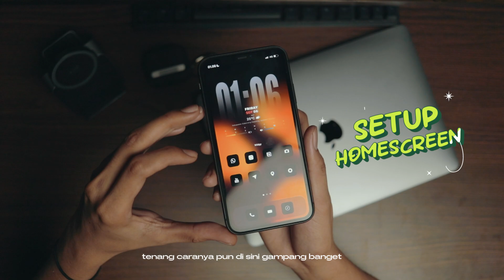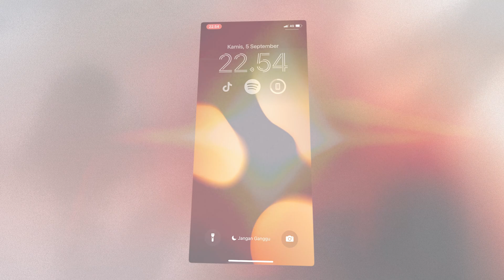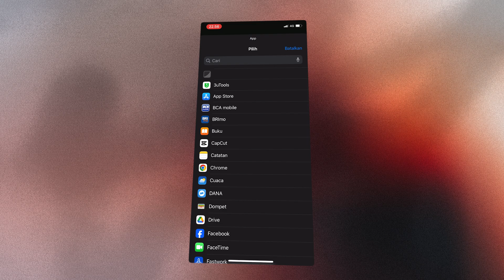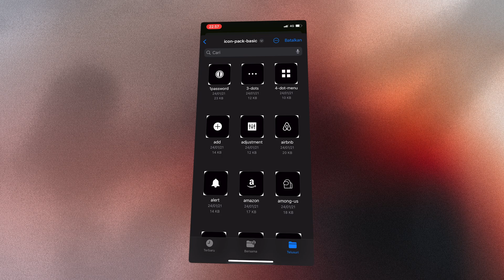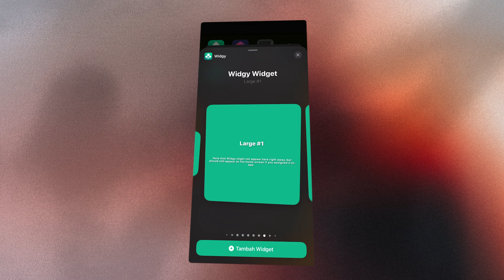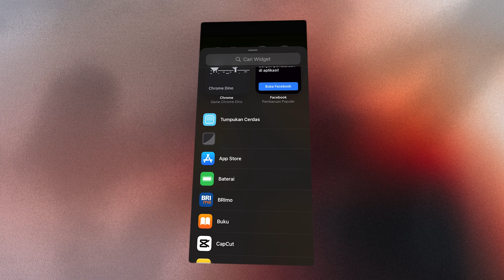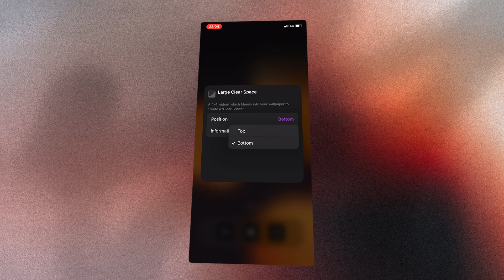SETUP HOME SCREEN IPHONE TERBARU 2024 - MINIMALIST SETUP 🧹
So di video kali ini gua ingin share nih kekalian my set up home screen gua dan kalian pun juga bisa costimze home screen iPhone kalian juga  jadi seperti ini dan cocok banget deh buat kalian yang udah bosen dengan tampilan home screen kalian yang gitu gitu aja !
Video Terkait :
CARA UBAH TAMPILAN HOME SCREEN IPHONE TERBARU 2024 | DARK MINIMALIST SETUP
(kalau kalian bingung bisa contact aku, contact wa ada di kolom komentar)
Widgy widget : widgyURL://widgy.icu/api/v1/widgy/9cf5cb20-1fe0-45b4-a086-ff2bbf6bc5f7
Aksesoris Gedget Rekomendasi :
Charger rekomendasi :